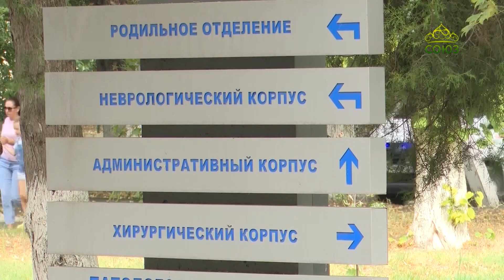Первая Божественная Литургия состоялась во временном храме святого Луки Крымского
Первая Божественная Литургия состоялась во временном храме святого Луки Крымского, который с недавних пор начал действовать на территории клинической больницы скорой медицинской помощи города Краснодара. На общую молитву собрались сестры и братья Ассоциации сестричеств милосердия, пациенты и медперсонал лечебного учреждения.